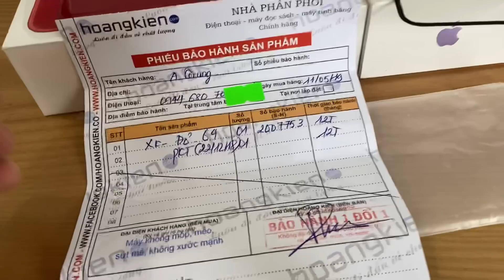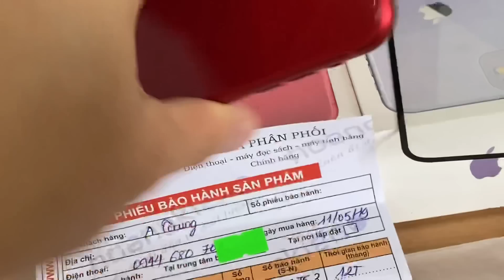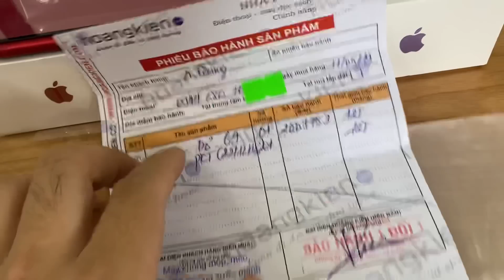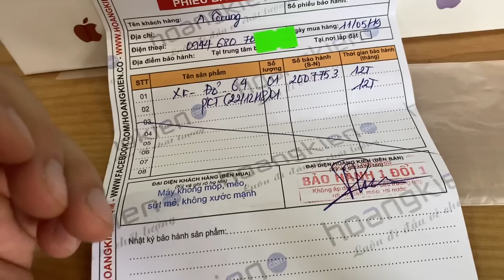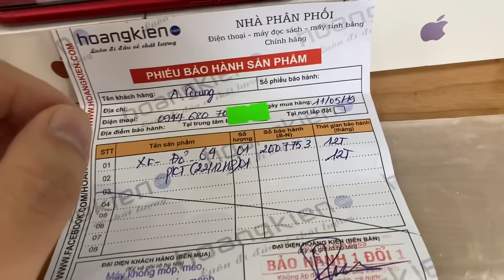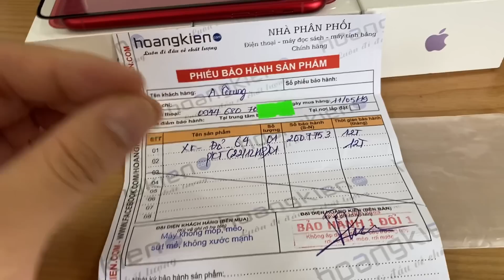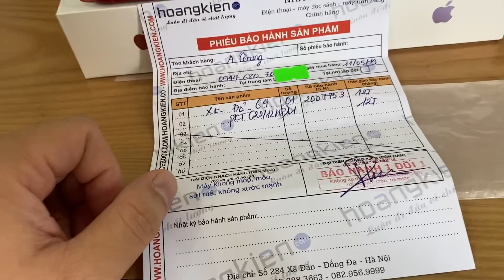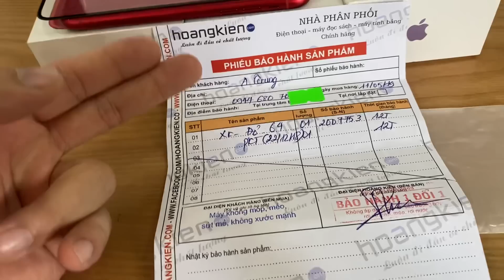Chính sách Bảo hành và Lên đời. Cứ dùng giữ gìn “Hành” bọn tôi thoải mái. Còn đừng như thằng đó !!!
🌳🌳 Event 30/4-1/5 🌳🌳
➖ Thời gian áp dụng 27/4— 5/5
🔹🔹🔹🔹 Các sản phẩm 🔹🔹🔹🔹
📱 iPhone & iPad & Đồng hồ
➖ Giảm giá : 200k [ riêng iPhone 7 giảm 100k ]

🔋 Phụ kiện zin new 100% bóc máy
➖ Sạc nhanh 18W: 380k
➖ Cáp sạc nhanh: 220k
➖ Củ ipad 12W: 190k
➖ Tai lightning: 350k
➖ Củ iPhone Xs max: 150k
➖ Cáp Xs Max: 150k
❤️ Bảo hành 12 tháng 1 đổi 1 không zin tặng 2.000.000₫

🔋 Pin tiêu chuẩn châu Âu [ Pin EU ]
➖ Pin 5-5s-5se: 150k
➖ Pin 6: 160k
➖ Pin 6 Plus: 190k
➖ Pin 6s: 170k
➖ Pin 6s Plus: 200k
➖ Pin 7: 190k
➖ Pin 7Plus: 220k
➖ Pin 8: 200k
➖ Pin 8 Plus: 250k
➖ Pin X: 320k
➖ Pin Xr: 320k
➖ Pin Xs: 320k
➖ Pin Xs max: 400k
❤️ Pin được bảo hành 1 năm và tặng free seal dán pin và zoăng chống nước.
💲 Nếu bạn thay tại cửa hàng sẽ thêm 50k tiền công thay bạn sẽ được vệ sinh máy free!

📷 Phụ kiện ốp kính cường lực
➖ Kính cường lực Kingkong: 50k [ tặng bộ vệ sinh màn ]
➖ Ốp chống bẩn: 50k
➖ Ốp da bảo vệ mic: 50k
➖ Ốp silicon chống sốc bảo vệ cam: 50k
❤️ Combo ốp + cường lực: 90k

❤️❤️ Lưu ý ❤️❤️
Do hà nội tình hình dịch bện nên các bạn thông cảm nếu đến cửa hàng quá đông các bạn sẽ theo sắp xếp của nhân viên cửa hàng
😁 Hàng mua onl các bạn sẽ được Free ship nha

🔆 ONL
🔆 Địa chỉ
➖ Hà Nội
284 Xã Đàn - Đống Đa - Hà Nội
113 Hồng Tiến - Long Biên - Hà Nội
➖ HCM
786 Điện Biên Phủ - P.10 - Q.10 HCM